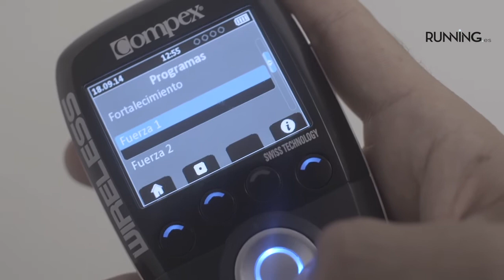Ejercicios de FUERZA CON COMPEX - RUNNING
Marc Roig (Maratoniano) y Albert Parreño (Triatleta) nos explican como mejorar la fuerza con COMPEX y los ejercicios excéntricos, una acción muy efectiva para fortalecer el tendón de Aquiles y evitar lesiones.